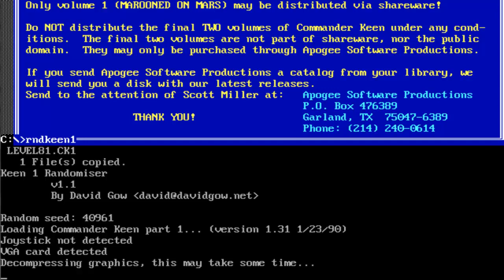Commander Keen 1 Randomizer [4] willst du mich verarschen?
Sei gegrüßt Reisender!